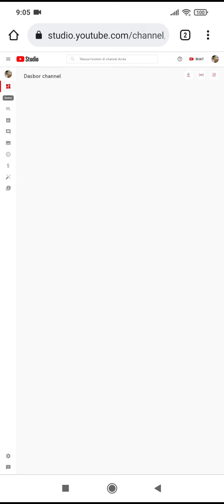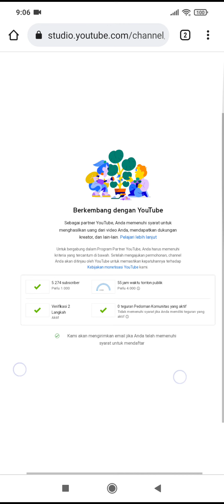5270 Subscribeer Harga 790 ribu !! Khamus Store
Ready 5270 Subscribeer
harga 790 ribu aja